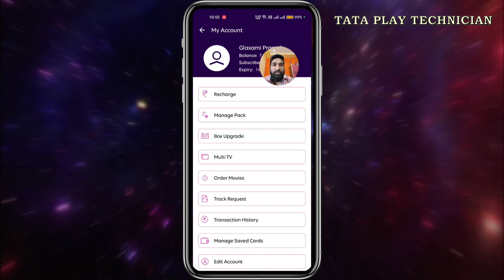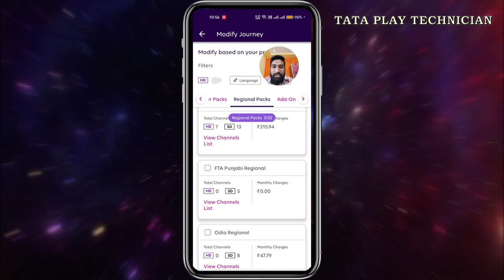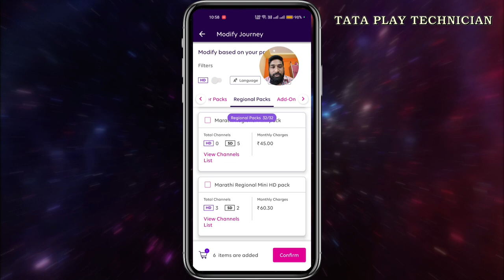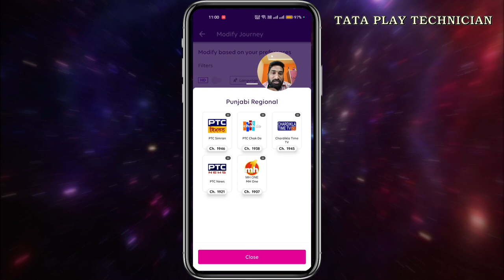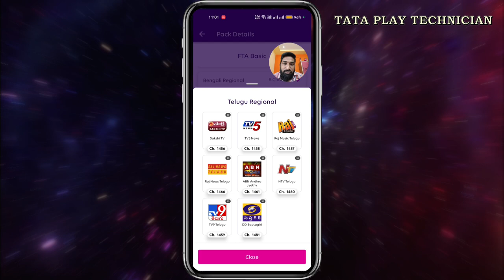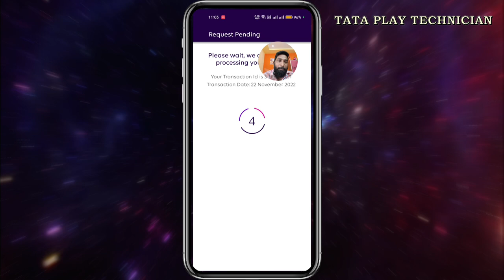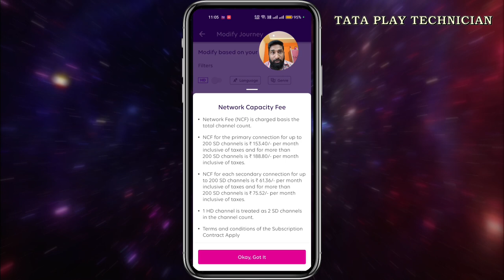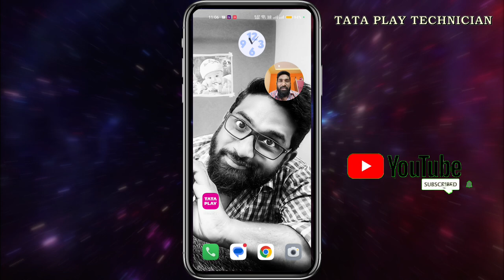Let's know completely what is FTABasicPack, recharge offer in telugu @tataplaytechnician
Let's know completely what is FTABasicPack, recharge offer in telugu @Tata Play Technician
@tataplaytechnicianFull details about Fta Recharge

Our channel has every update about tata play

Tataplay HD Set-Top Box unboxing video link to.